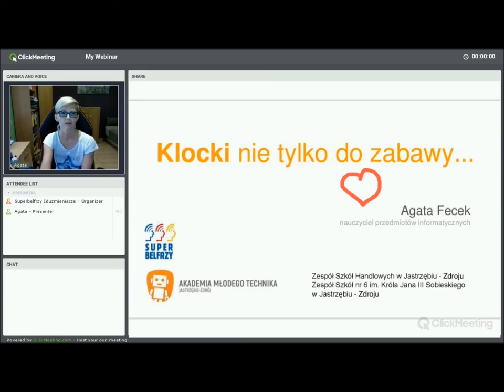Agata Fecek - zaproszenie